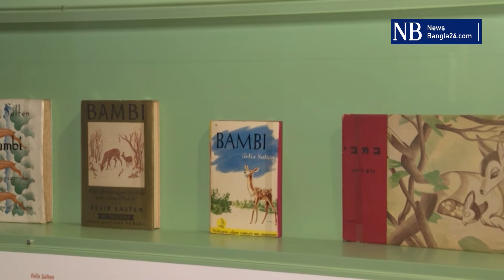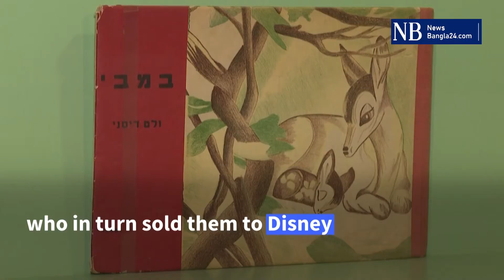Neglected creator of 'Bambi' celebrated in Vienna show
Vienna show puts spotlight on neglected creator of adorable Disney character Bambi!

VIENNA: While the 1942 Disney film "Bambi" is world famous as a classic of animated cinema, the man behind the story -- an eminent writer in pre-war Vienna who had to flee the Nazis -- is little known.

Felix Salten was a product of the cultural blossoming in the capital of the then Austro-Hungarian empire around the turn of the 20th Century.

As a Vienna exhibition which shines a spotlight on the neglected creator shows, he was a prolific writer who moved in the same circles as the likes of Sigmund Freud, the father of psychoanalysis.

Salten wrote the iconic and poignant tale of the fawn bereaved of his mother by hunters in 1922 under the title "Bambi: A Life In The Woods".

On its publication the following year, it did not enjoy immediate success among the reading public.

However, in the 1930s, Salten -- himself a hunter -- sold the film rights for the text for $1,000 to an American producer, who in turn sold them to Disney.

As for the book itself, "Felix Salten changed publishers and from then on it became much more successful," said Ursula Storch, curator of the exhibition at the Wien Museum dedicated to the city´s history.

"Of course it was made even more famous by the film adaptation in 1942," Storch told AFP.

But by then, "Bambi", along with the rest of Salten´s work, had been banned because he was Jewish, first in Germany and then in Austria after Hitler´s annexation of the country in 1938.

- ´Feeling of redemption´ -
Atze says that only a few such documents survive from this tumultuous period, making Salten "an unbelievably valuable witness".

In March 1939, Salten fled to Switzerland, taking with him a library comprising thousands of volumes.

Two years later, the Nazis stripped him of his nationality.

Atze notes that this news is written in red in Salten´s diary instead of the usual blue or black and that the attendant possibility of being deported from Switzerland as a stateless individual must have left him "trembling" until his death in 1945.

His Swiss granddaughter Lea Wyler never knew him personally but says that accounts handed down through the family tell of a "broken man" marked by successive tragedies.

"He had lost his only son in a car accident, he lost his home, Vienna, friends," she told AFP by phone.

She laments the fact that out of work left by her "loving, humorous, cheeky" grandfather, only "Bambi" is remembered -- and that the Disney adaptation has eclipsed the original.

"The crazy thing is that everybody thinks that Disney wrote it. He did not even get that credit, that is really annoying," she said.

Nevertheless, Wyler adds the fact that Vienna is now celebrating Salten has brought "a feeling of redemption".